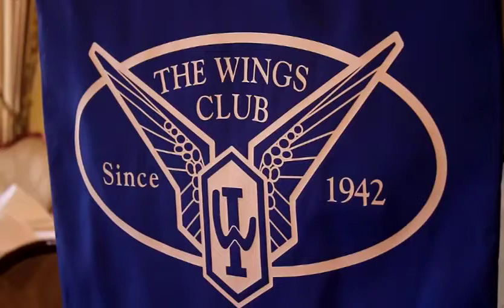Thomas Enders - February 2013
Thomas Enders, CEO, EADS
The Wings Club February 2013 Luncheon at The Yale Club